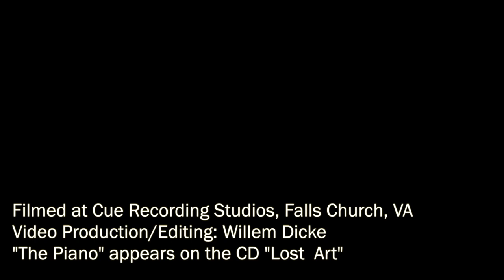Susan Graham White - The Piano